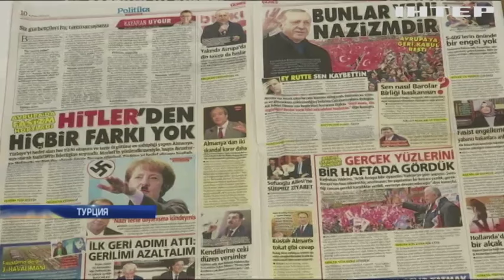В Турции Меркель сравнили с Гитлером